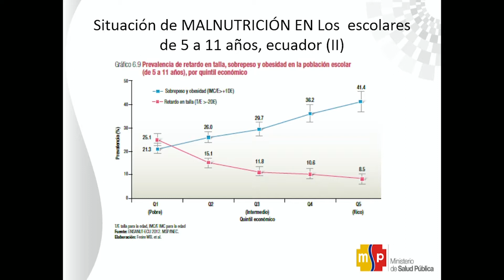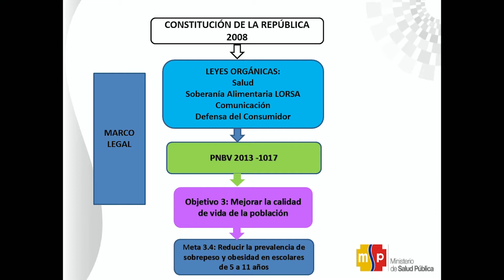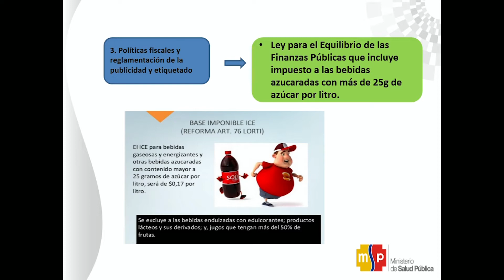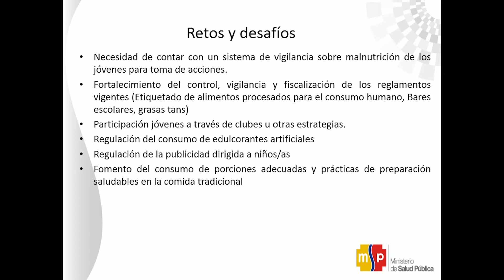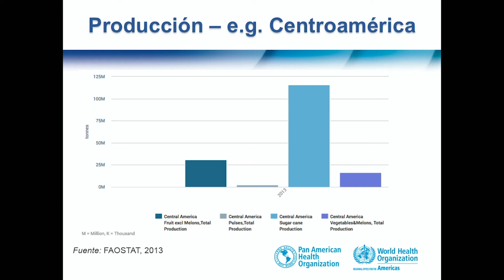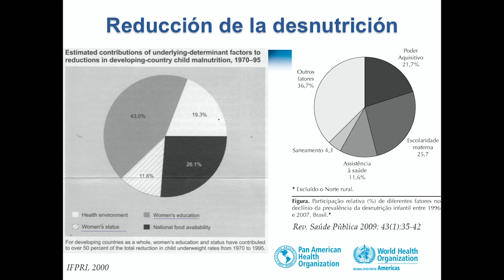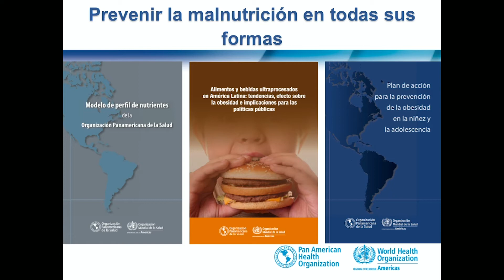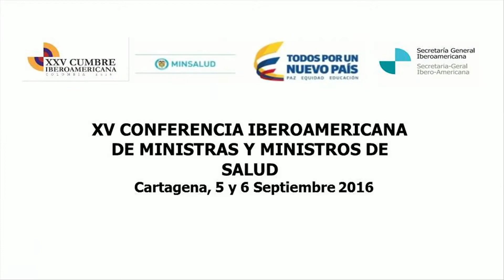Panel II de la XV Conferencia Iberoamericana de Ministros de Salud.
XV Conferencia Iberoamericana de Ministros de Salud.